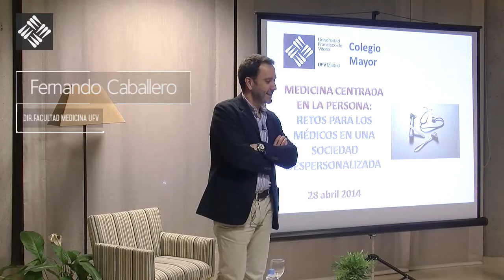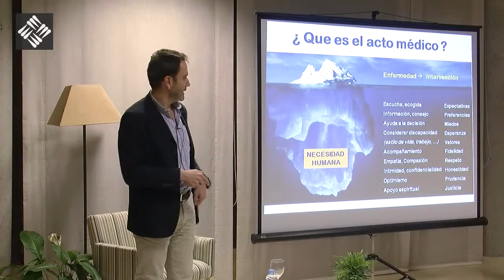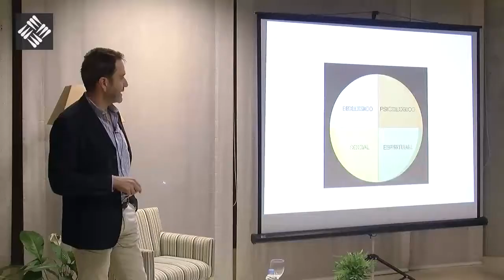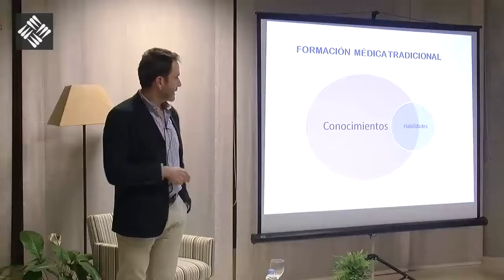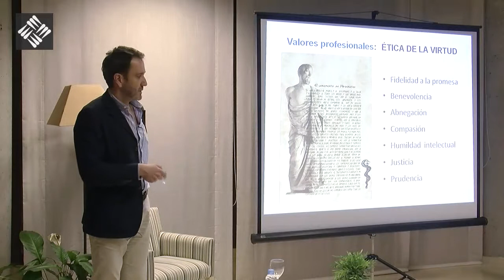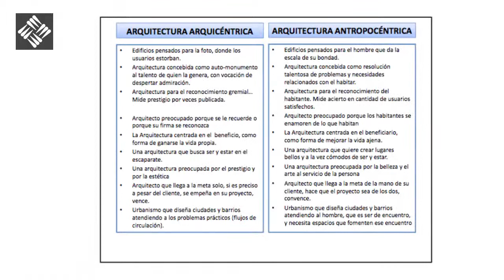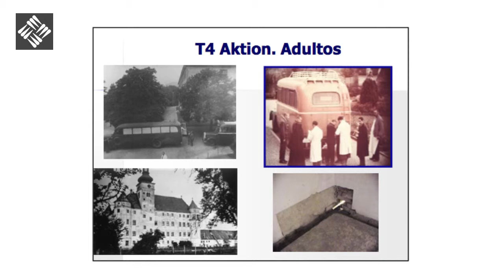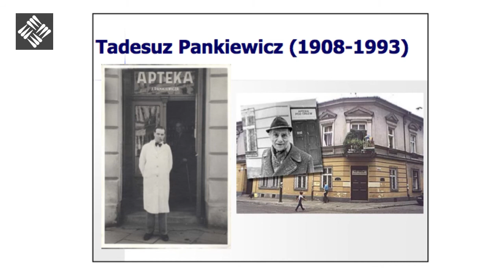Medicina Centrada en la Persona - Fernando Caballero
Misión: Fomentar el desarrollo de la medicina centrada en la persona.